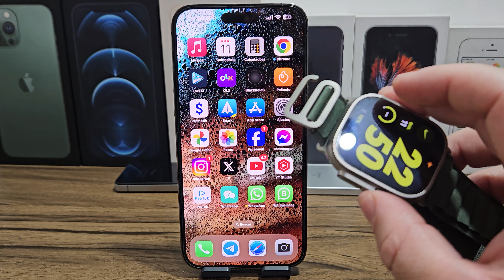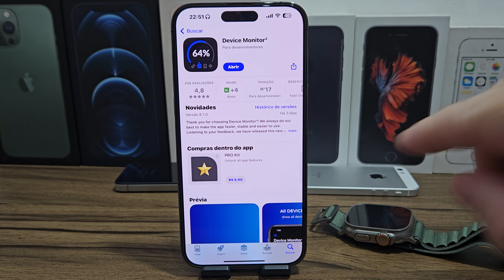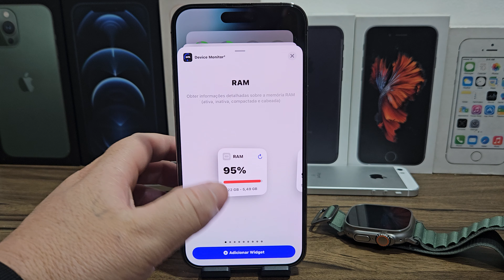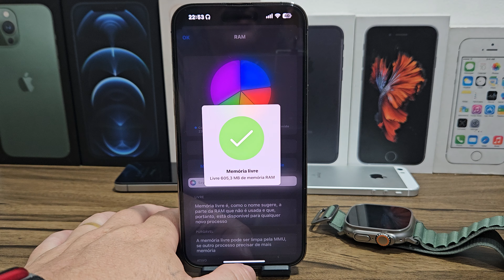Como limpar a MEMORIA RAM DO IPHONE no IOS 17.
Compre a pulseira pelo link do Apple Watch Ultra.

15 dias para chegar na minha casa.

15 dias para chegar na minha cidade .

8